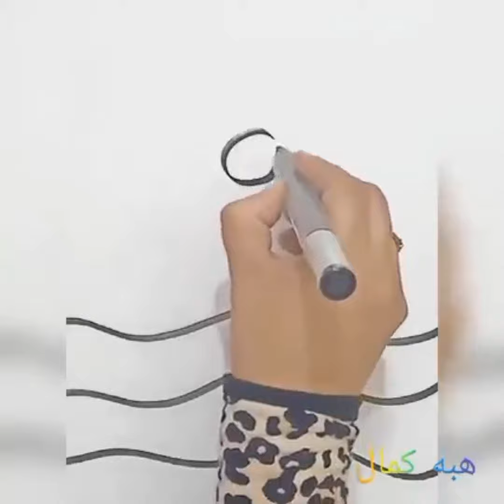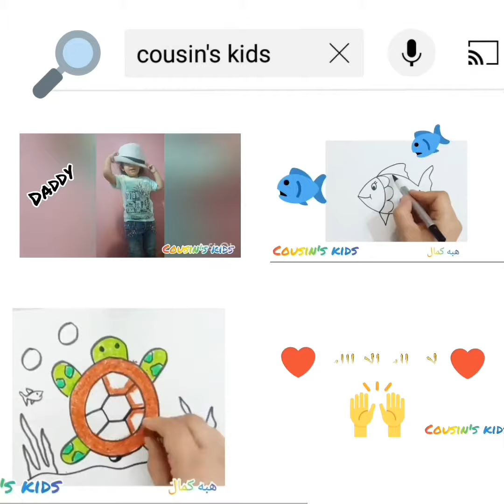تعليم رسمه الغروب مع هبه كمال with cousin's kids